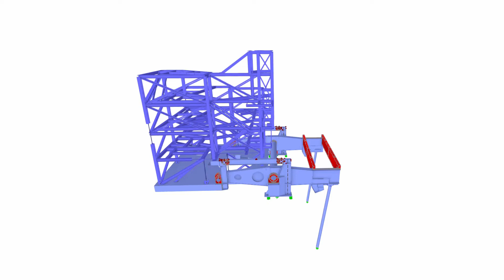[DE] CP 000279 | Plataforma elevadora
La mesa elevadora diseñada se puede mover verticalmente y tiene un contrapeso.

¿Le ha gustado el vídeo sobre el proyecto del cliente o le ha resultado útil?